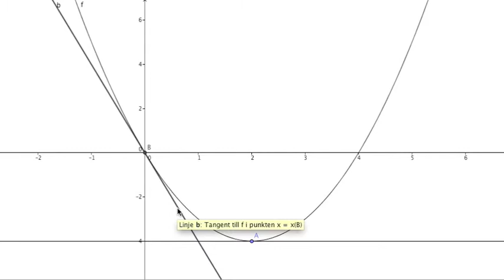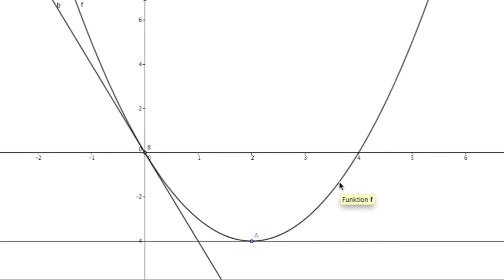teckentabell växande avtagande ma3b